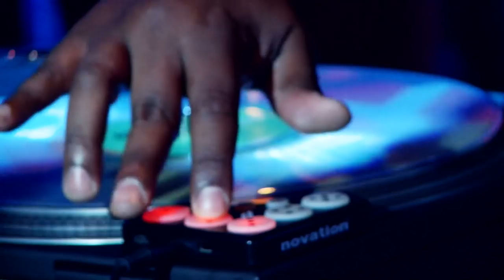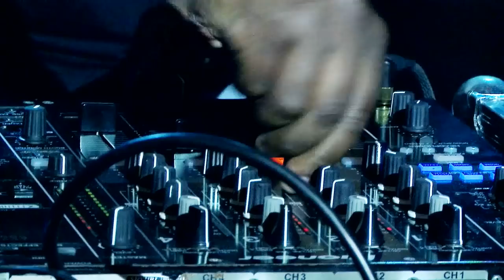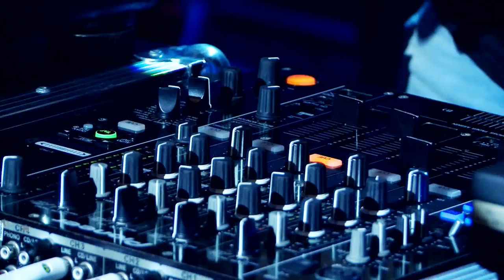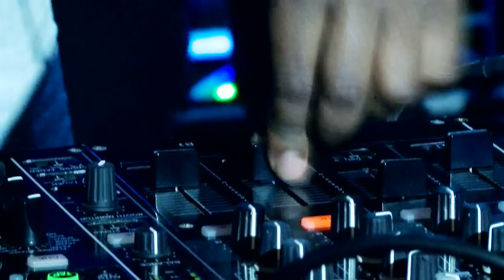DJ Marky no Showlivre Electronic Live Music - Apresentação na íntegra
DJ Marky se apresentou no Showlivre Electronic Live Music, dia 18 de dezembro de 2017. Ouça no Spotify no Deezer e em todos os serviços de streaming.

Curadoria e Apresentação: Rafael Paste
Curadoria e Produção: Thais Bernardes

Perfil:

Com mais de 20 anos de carreira, DJ Marky é um dos mais conhecidos e consagrados do mundo quando o assunto é drum & bass. Ao longo de sua carreira, Marky trabalhou com grandes nomes da música mundial e contabilizou mais de 100 lançamentos em diferentes formatos e estilos.

Em 2017, Marky lançou a segunda parte da trilogia de discos Influences e está em turnê por diversos países da Europa e da Ásia.